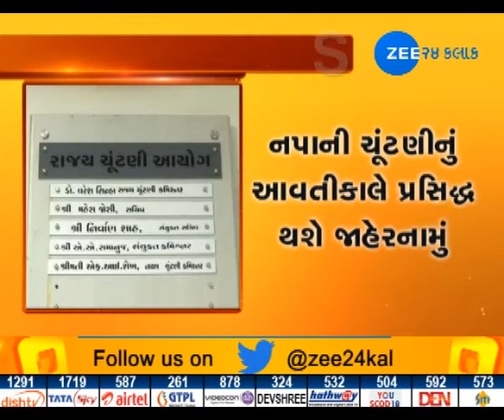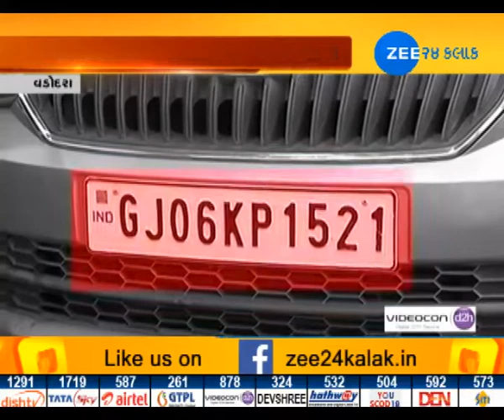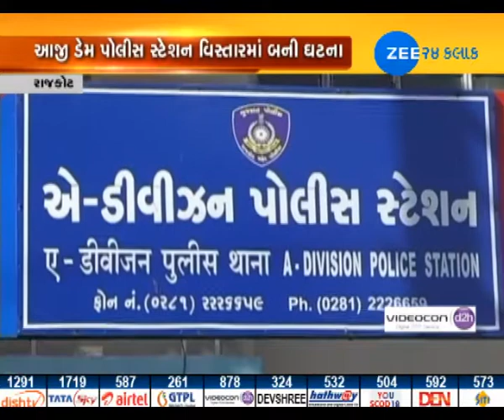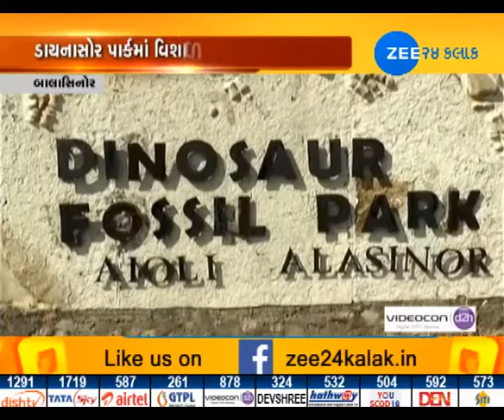January 28 | Evening | Watch 'Around Gujarat' only on Zee 24 Kalak